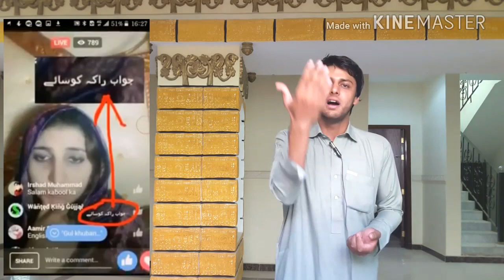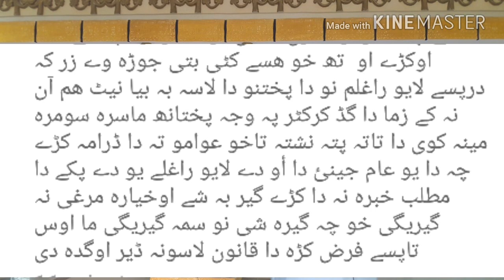سېد بادشاه وېنا ده چي ګل خوبان ده کنزلي واپس واخلې او ده قوم نا دي معافې وغواړي. ده ويډو مخکې شير کي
سېد بادشاه وېنا ده چي ګل خوبان ده کنزلي واپس واخلې او ده قوم نا دي معافې وغواړي. ده ويډو مخکې شير کي چي دغا جيني تا وراسې او تاسو هم خپله راېا په کيمنټ کي لېکلي شې.